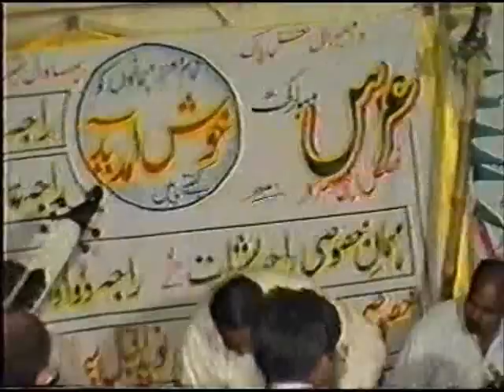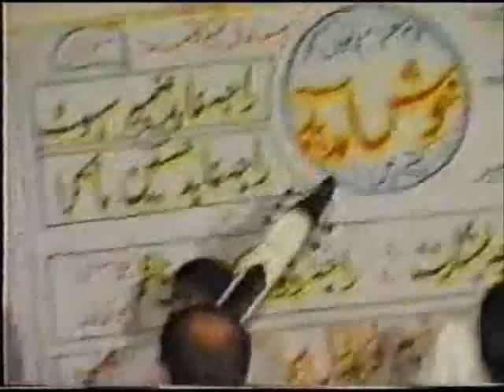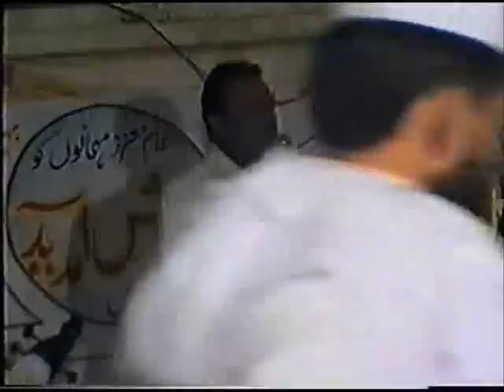Raja Abid Zameer Vs Raja Abid Hussain - Nook Took Sher P2